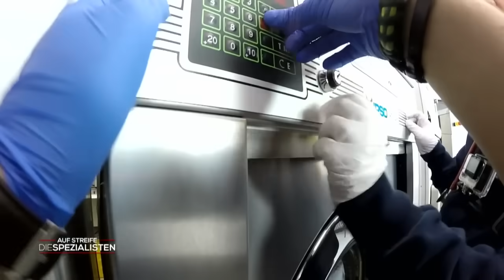"KEIN PULS" 😨 Kleiner JUNGE ist in einer Waschmaschine EINGESPERRT 😱 ​| Die Spezialisten | SAT.1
Dramatischer Rettungseinsatz für die Spezialisten. Ein Junge ist in einer Waschmaschine eingesperrt und die Tür lässt sich nicht öffnen. Als die Einsatzkräfte im Waschsalon eintreffen, müssen sie zu ihrem Entsetzen feststellen, dass die Waschmaschine gelaufen ist und der Junge regungslos in der Maschine liegt.